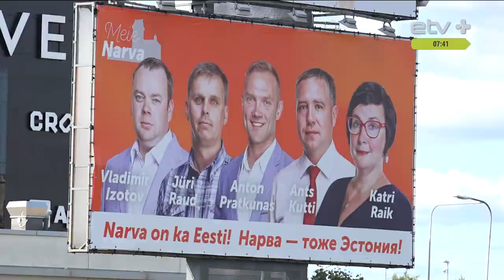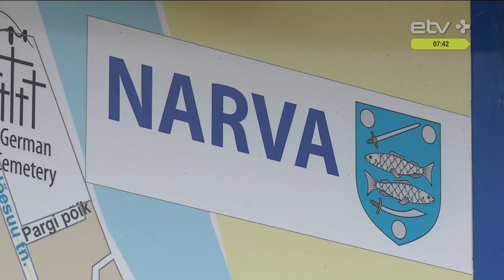Выборы в Нарве: одни обещают, другие не верят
В этом году за 31 место в городском собрании Нарвы будут бороться более 200 кандидатов. Зарегистрировано три избирательных союза и три партийных списка. Самыми крупными игроками этого сезона являются Центристская партия со списком в 100 кандидатов, и избирательный союз Наша Нарва собравший под свое крыло 61 кандидата.
Союз "Наша Нарва" накануне провел публичное представление своей предвыборной платформы и представил основной состав своего списка, который возглавила ректор Академии МВД Катри Райк, а в компании с ней молодые и активные нарвитяне.

"Это большой список. У нас люди из очень разных сфер. И из профсоюзов, и предприниматели, и учителя и спортсмены. Единственно кого у нас мало, это людей из городских структур, чиновников. Самое важное – это то, что в списке много молодежи", – рассказала Катри Райк

Педагог, певица и супруга известного футболиста Валерия Карпина – Дарья Карпина, также вошедшая в список союза "Наша Нарва", планирует поднять актуальные в сфере образования вопросы в ходе своей кампании.

"Мое основное направление, это то, в чем я разбираюсь – это конечно образование. Это создание единой гимназии, бесплатные детские садики. И конечно же питание учащихся", – пояснила Дарья Карпина

Центристская партия, собравшая сто кандидатов, как они сами отмечают, в честь столетнего юбилея Эстонской республики, выходит под лозунгом "Мы работаем" и обещает развернуть в Нарве грандиозное строительство.

"Мы обязательно построим государственную гимназию для обучения школьников по системе 60 на 40. Мы обязательно построим многофункциональный спортивный комплекс и бассейн – водный центр на Ореховой горке", – обещает Алексей Воронов, руководитель фракции "Единая Нарва" в нарвском городском собрании, член ЦП

Через неделю стартует активная фаза предвыбороной агитации, нарвитяне столкнутся с лавиной самых разных обещаний, кандидаты будут бороться за каждый голос избирателя. Но, а что ждут сами нарвитяне от этих выборов?

 "Честно? Ничего. Совсем ничего", – ответил нарвитянин Андрей.

"Чтобы пришли наши руководители все новые. Они очень давно, и они обесценились. Вот как депутаты они просто обесценились", – сетуют нарвитянки Любовь и Ольга.

Часть горожан ждет перемен, другие уже и не верят ни в какие перемены, а кто-то просто живет в стороне от всех политических процессов. Обновится ли состав горсобрания Нарвы, займут ли депутатские кресла молодые и активные нарвитяне – узнаем вечером 15 октября.